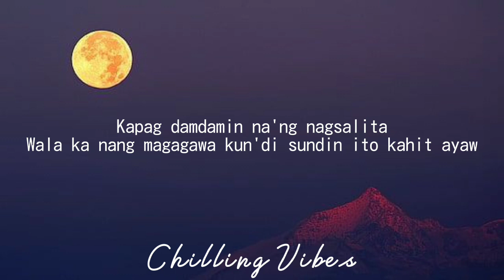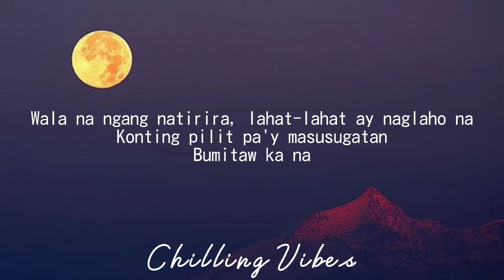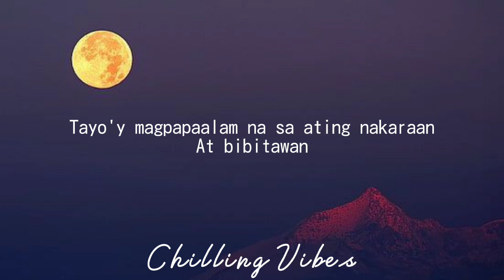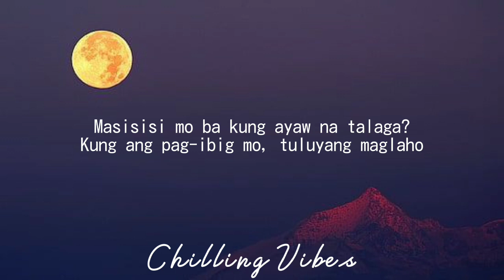Ang Wakas - Arthur Miguel ft. Trisha Macapagal (Lyrics)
Arthur Miguel ft. Trisha Macapagal - Ang Wakas (Lyrics)

Lyrics:
Mahirap ba'ng ipilit ang lumaban 'pag hindi na kaya?
Saan na kukuha ng lakas?
Ibuhos man lahat-lahat, wala pa rin itong pag-asa
Kung mag-isa kang lalaban

Sa pag takbo ng oras, unti-unting kumupas
Ang dating wagas ay magwawakas

Masisisi mo ba kung ayaw na talaga?
Kung ang pag-ibig mo, tuluyang maglaho
Oh, ba't nagbago bigla? Mga titig ay nag-iba
Ika'y lumalayo, tadhana ba ito?

Kapag damdamin na'ng nagsalita
Wala ka nang magagawa kun'di sundin ito kahit ayaw
Wala na ngang natirira, lahat-lahat ay naglaho na
Konting pilit pa'y masusugatan
Bumitaw ka na

Sa pag takbo ng ang oras, unti-unting kumupas

Tayo'y nagkamali, tayo ay nasugatan
Maling galaw, lahat ay sasabit
Ito na ba'ng huli?
Tayo'y magpapaalam na sa ating nakaraan
At bibitawan